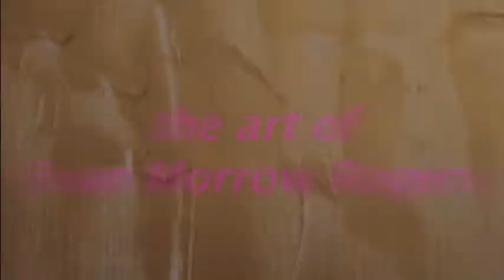The Art of Evan Morrow Rogers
A short introspective concerning the artwork of Evan Morrow Rogers.